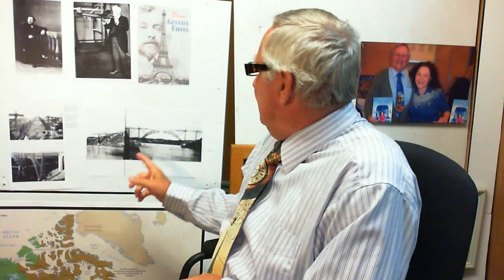M. Eiffel et sa tour-Leur histoire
Video relatant la vie de Gustave Eiffel, couvrant une période de 92 années. Dans ce video vous découvrirez cet ingénieur de génie exceptionnel qu'était Gustave. Aussi vous serez à même de constater pourquoi cet être exceptionnel a été presque complètement oublié après la construction de la tour Eiffel .Dans cette capsule je parle de ses grandes réalisations qu'il a faite à travers le monde car Gustave a été le plus grand constructeur mondial de cette époque. Aussi quelques anecdotes à son sujet.Combien de millions de touristes la Tour de Gustave à apporter à la France. Je crois sincèrement que ce grand ingénieur devrait être réintégré au Panthéon de la gloire de leur héros national. Sur ce , je vous dit bonne écoute merci et à la prochaine.